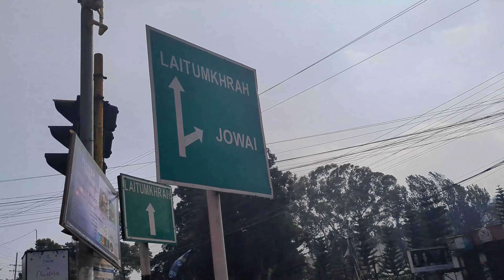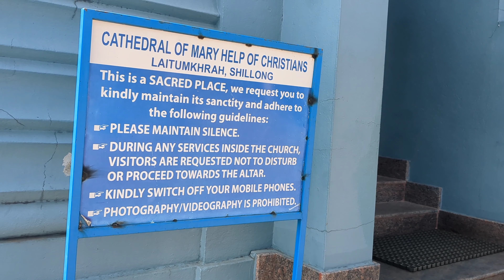Sunday blessing i broke a rule in cathedral church shillong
Sunday blessing i went alone to cathedral church laitmukhrah shillong . famous and biggest chuch of shillong. i didn't noticed the board videography and photography is prohibited i broke a rule.